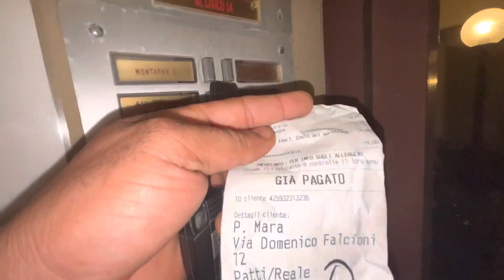ਸਾਨੂੰ ਮਿਲਿਆ ਉਲਾਂਭਾ☹️(DAILY VLOG 166)